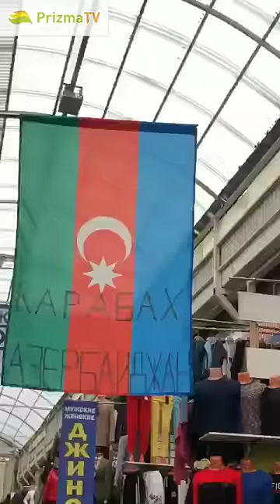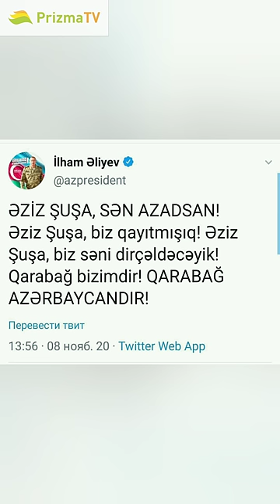В Москве Азербайджанцы празднует освобождение г. ШУША | Moskvadakı Azərbaycanlıların ŞUŞA sevinci